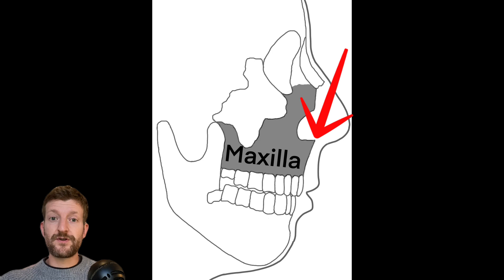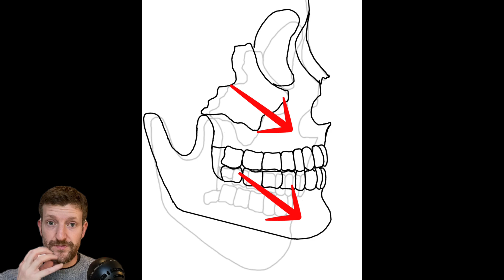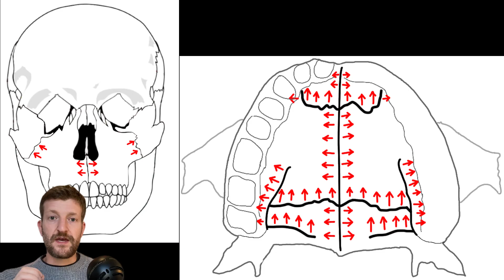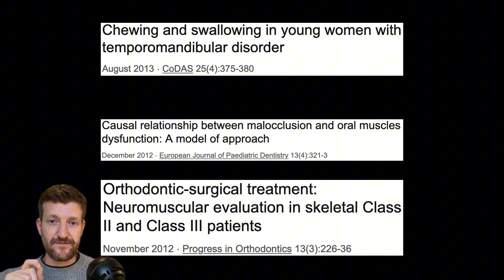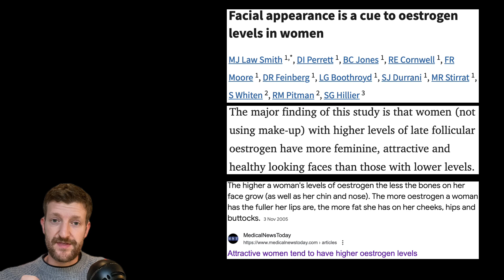Nose Jobs & Lip Filler Are Due to Recessed Jaws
People seek out rhinoplasty (nose jobs) and lip filler because their jaws are recessed. Here's a deep dive into what goes wrong and how to fix it.